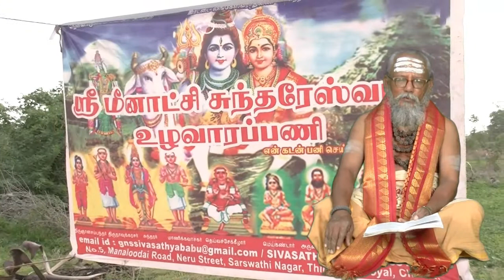ஸ்ரீ மீனாட்சி சுந்தரேஸ்வரர் உழவாரப்பணிக் குழுவின் சார்பில் நடைபெற்ற சனி பிரதோஷ வழிபாடு... part 1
ஸ்ரீ மீனாட்சி சுந்தரேஸ்வரர் உழவாரப்பணிக் குழுவின் சார்பில்
நடைபெற்ற சனி பிரதோஷ வழிபாடு...